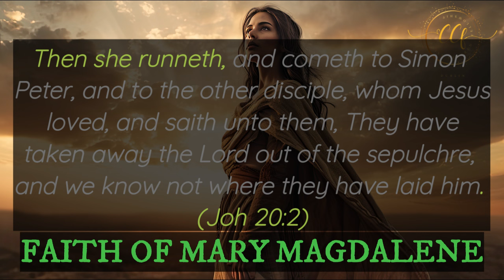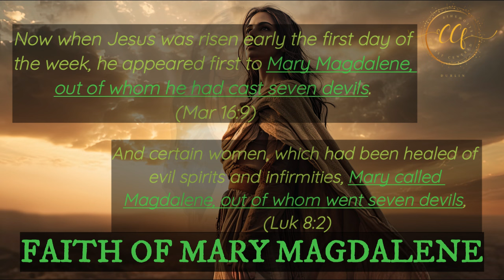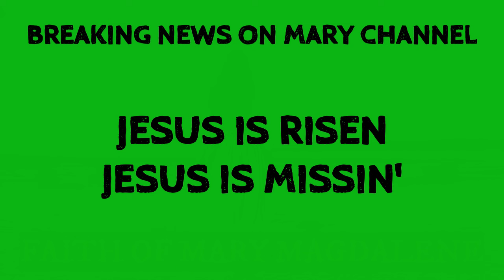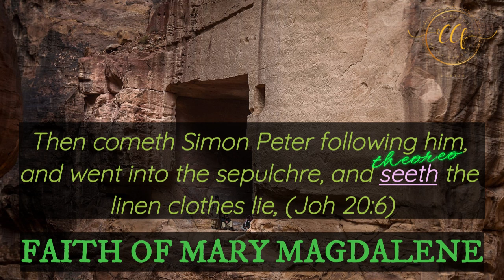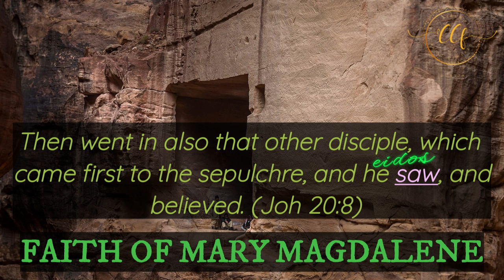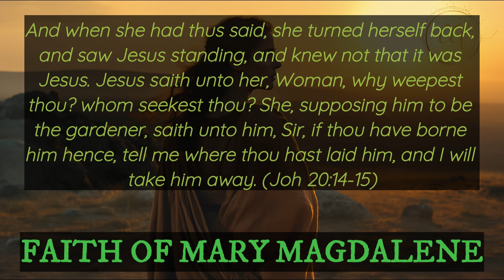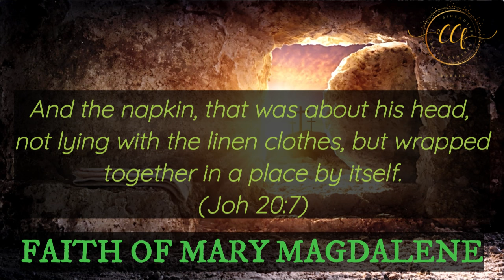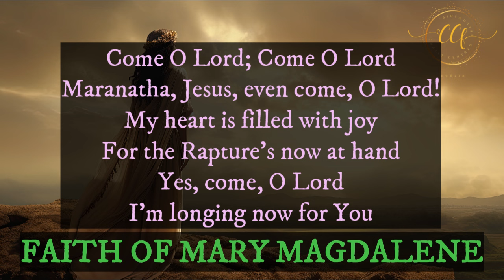THE FAITH OF MARY MAGDALENE| Sermon by Bro Rohit Kurien | Oct. 2024 Ireland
This sermon was originally preached 1 August 2021. It describes how God can do fascinating things with the most broken person.